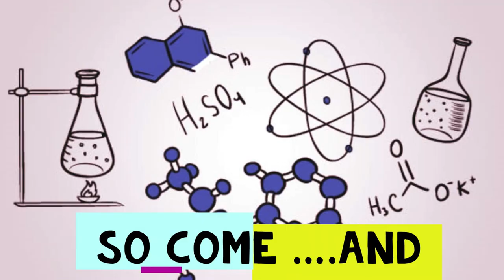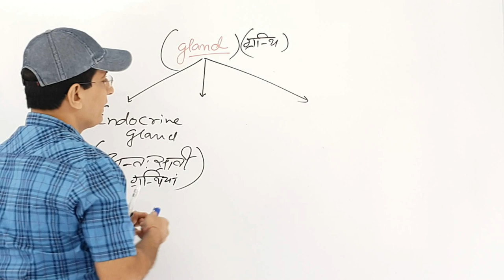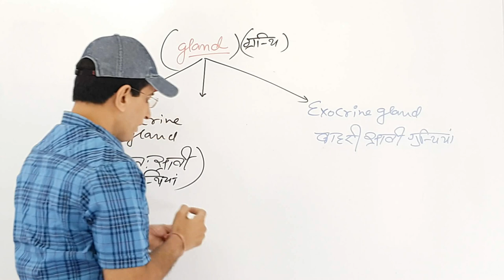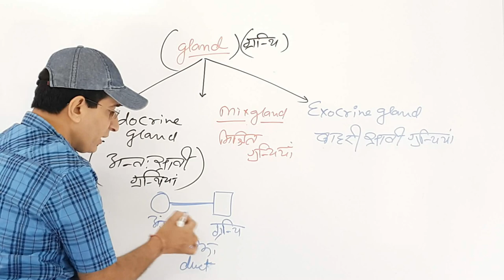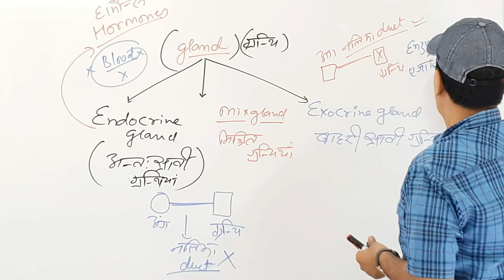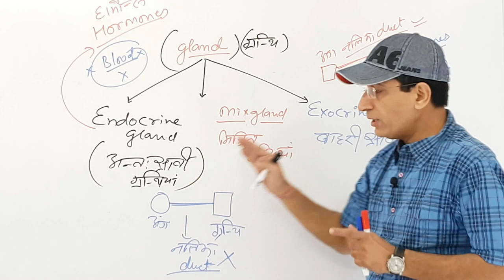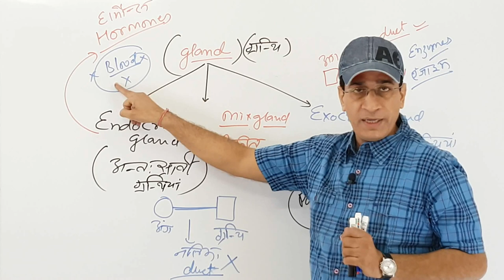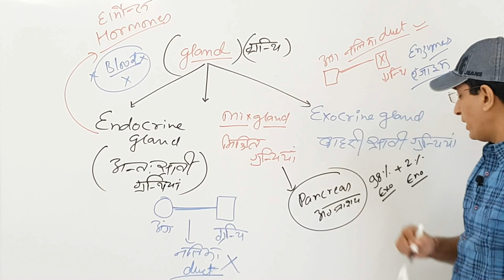Hormone Part-1 Intro to Hormone_System Glands.(With Ajay Singh Sir)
HELLO! Friends, Current video aap logoo ko Hormone_System KE intro / Glands kya hote hai unpe aadharit hai.Or ye bhi aap ko kai Parts mai milega.